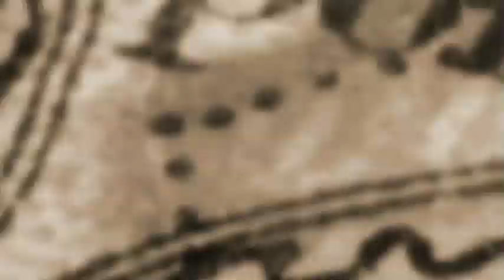Lame a neige 4x4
Lames à neige Meyer pour 4x4, pour utilitaire ou SSV.
Equipements disponibles pour tous types de véhicule :

→ Lames légères et résistantes, en métal, 2 largeurs au choix.
→ Facile d'utilisation même sur les zones à espace limité et difficiles d'accès.
→ Haute performance grâce à une fabrication haute technologie (ressorts HD, soudures robotisées).
→ Maintenance simplifiée.
→ Montage/démontage rapide Réglage angulaire automatique ou par télécommande.

Lames à neige Drive Pro Meyer :
Équipez votre 4x4, votre chariot élévateur, votre tracteur ou votre SSV !
Notre gamme grandissante de lames et d'épandeurs Multi Usages, vous donnera plus d'options pour vos différents contrats et travaux agricoles.
MEYER a le meilleur équipement pour votre tracteur, votre chariot élévateur, votre 4x4 ou votre SSV.
Nos montages universels, et en trois points, vous permettent d'utiliser votre véhicule à chaque saison de l'année. Que vous ayez besoin d'une lame pour déneiger, d'un épandeur pour du sel, du sable, des fertilisants ou pour nourrir les animaux, MEYER a la solution pour optimiser votre temps, augmenter le rendement et réduire les coûts d'exploitation.
Saleuse Meyer pour 4x4

Saleuse Meyer Blaster :
Plus de puissance, pour une meilleure rentabilité.
Parce que vous ne pouvez pas perdre de temps en dessalant, et que vous êtes attendu sur une autre intervention, la Saleuse MEYER BLASTER est pour vous.

Epandeur Mate Spreader Meyer pour 4x4 :
L'épandeur MATE SPREADER est pour toutes les saisons.
Il peut s'adapter sur les fixations de catégorie trois points.
L'épandeur MATE SPREADER est conçu pour épandre du sel, sable, de l'engrais.

Saleuse manuelle Hot Shot Meyer :
Si vous recherchez une saleuse robuste et fiable pour les différentes saisons, ne cherchez pas plus loin !